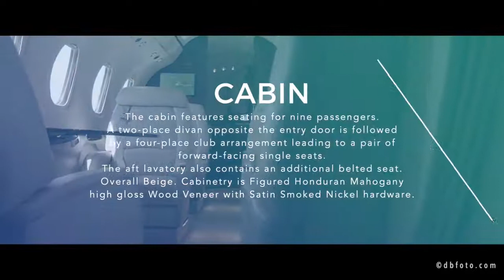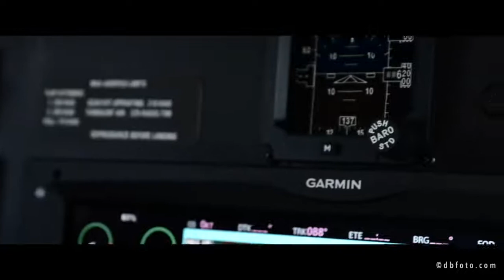2016 Cessna Citation Latitude for sale on AvPay